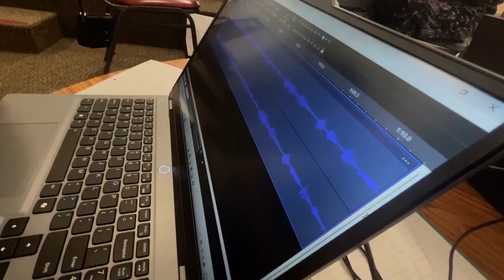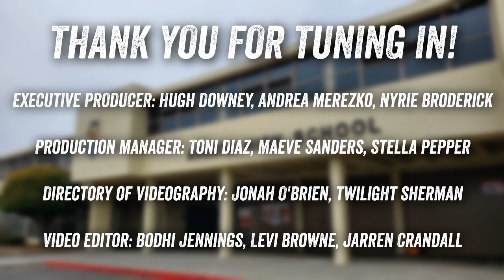R.I.S.E and Shine Tigers (10/30/2024) With anchors Jarren Crandall and Jacob Lopez!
Executive Producer: Hugh Downey, Andrea Merezko, Nyrie Broderick
Production Manager: Tony Diaz, Maeve Sanders, Stella Pepper
Director of Videography: Jonah O'Brien, Twilight Sherman
Video Editor: Bodhi Jennings, Levi Browne, Jarren Crandall